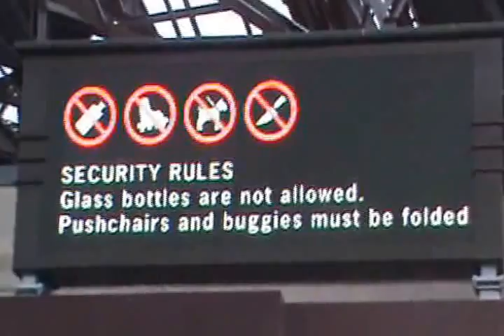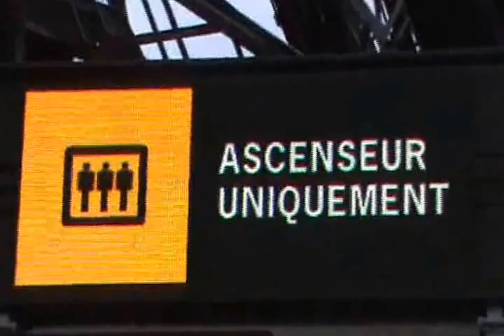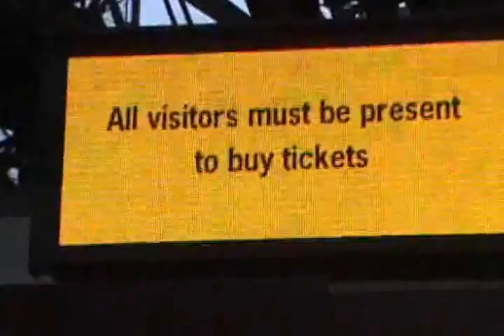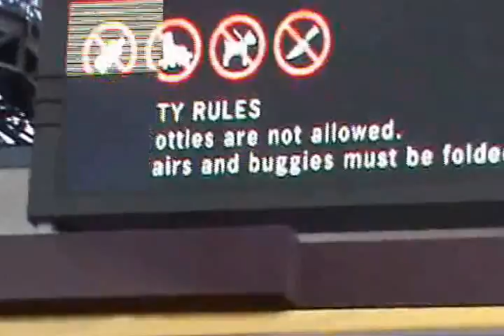AN EVENING IN PARIS_Live. Part_1 of 4.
By SUMON MAHMUD.
With PARVEEN, SHARMISTHA, KOLLOL & SOUROV.
29092013.

EIFFEL TOWER.

The Eiffel Tower (French: La Tour Eiffel, [tuʁ ɛfɛl]) is an iron lattice tower located on the Champ de Mars in Paris, named after the engineer Gustave Eiffel, whose company designed and built the tower. Erected in 1889 as the entrance arch to the 1889 World's Fair, it has become both a global cultural icon of France and one of the most recognizable structures in the world. The tower is the tallest structure in Paris[10] and the most-visited paid monument in the world; 7.1 million people ascended it in 2011. The tower received its 250 millionth visitor in 2010.

The tower stands 324 metres (1,063 ft) tall, about the same height as an 81-storey building. During its construction, the Eiffel Tower surpassed the Washington Monument to assume the title of the tallest man-made structure in the world, a title it held for 41 years, until the Chrysler Building in New York City was built in 1930. Because of the addition of the antenna atop the Eiffel Tower in 1957, it is now taller than the Chrysler Building by 17 feet (5.2 m). Not including broadcast antennas, it is the second-tallest structure in France, after the Millau Viaduct.

The tower has three levels for visitors. The third level observatory's upper platform is at 279.11 m (915.7 ft) the highest accessible to the public in the European Union. Tickets can be purchased to ascend, by stairs or lift (elevator), to the first and second levels. The walk from ground level to the first level is over 300 steps, as is the walk from the first to the second level. Although there are stairs to the third and highest level, these are usually closed to the public and it is usually accessible only by lift. The first and second levels have restaurants.

The tower has become the most prominent symbol of both Paris and France, often in the establishing shot of films set in the city.

SOME NOTES.

Name: Eiffel Tower, La Tour Eiffel.
Located in Paris, France.
Tallest in the world from 1889 to 1930.
Type: Observation tower, (Radio broadcasting tower).
Coordinates: 48°51′29.6″N 2°17′40.2″ECoordinates: 48°51′29.6″N 2°17′40.2″E.
Construction started: 1887.
Completed: 1889.
Opening: 31 March 1889
Owner: City of Paris, France.
Management: Société d'Exploitation de la Tour Eiffel (SETE).

Height:
With Antenna: 324 m (1,063 ft).
Roof: 300.65 m (986 ft).
Top floor: 273.00 m (896 ft).

Floors: 3.
Lifts/elevators: 9.

Architect: Stephen Sauvestre.
Structural engineers: Maurice Koechlin, Émile Nouguier.
Main contractor: Compagnie des Etablissements Eiffel.